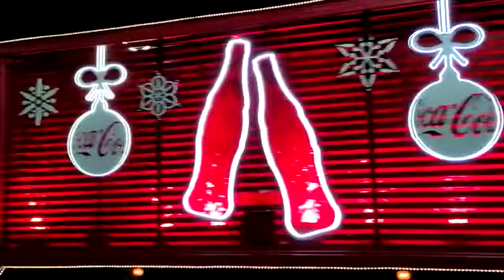CAMINHÕES ILUMINADOS DA COCA COLA ABRE AS FESTIVIDADES DE FINAL DE NA PRAÇA RAMES TEBETE